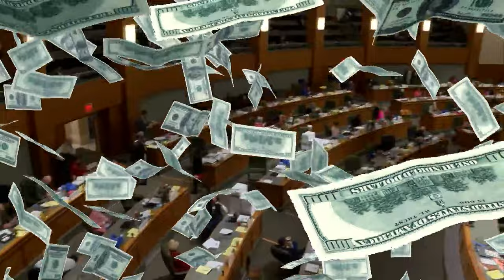New Mexico governor reacts to the end of the 2024 lawmaking session, hints at potential special sess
New Mexico governor reacts to the end of the 2024 lawmaking session, hints at potential special session